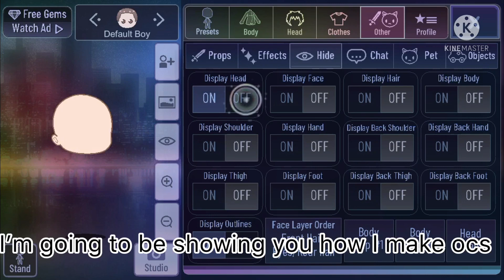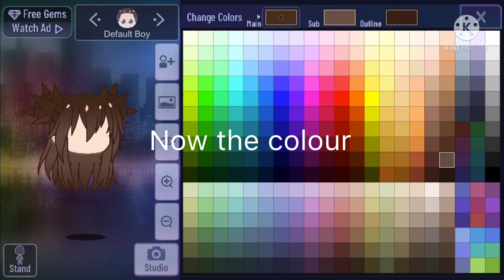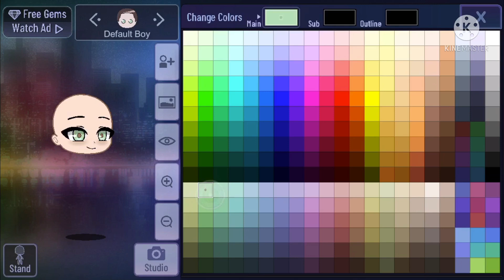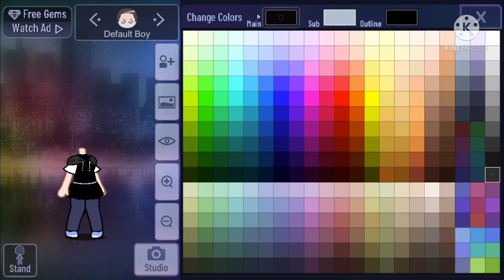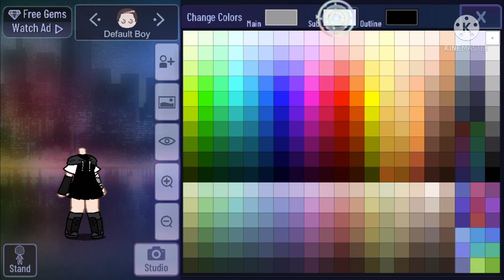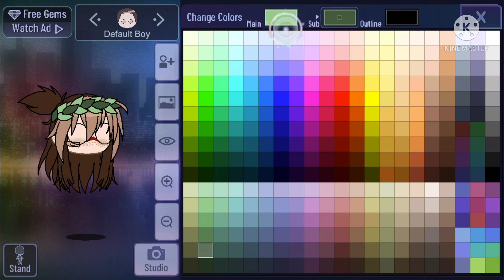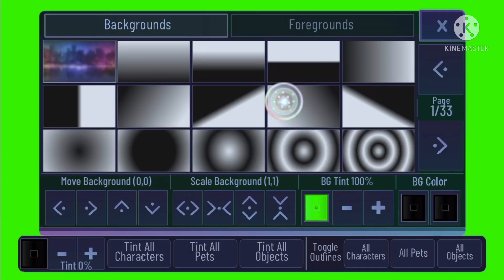Making Evie a sister